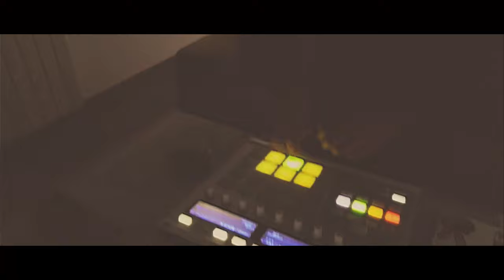09. Juan Rios & Kyomi - Dream Catcher (C H A P T E R 1)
Ninth track taken from the album Chapter 1, released on Dust Collectors. Enjoy !!

Video shots recorded at "El Molino de Nora" in San Nicolás del Puerto.